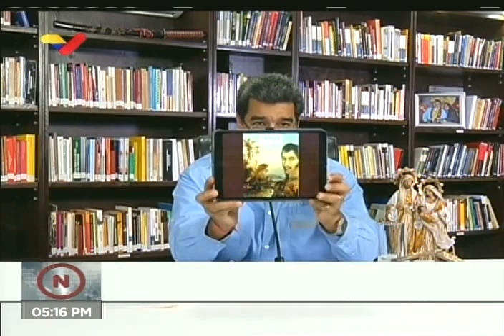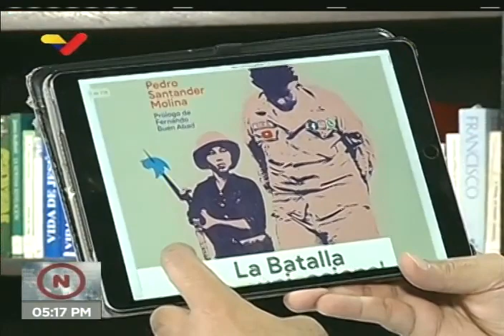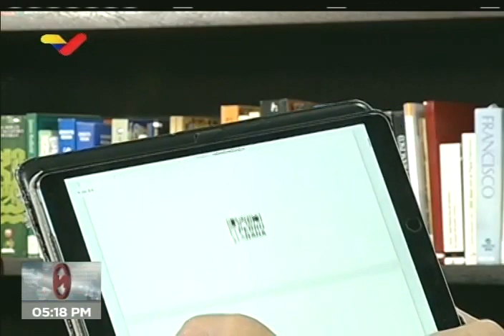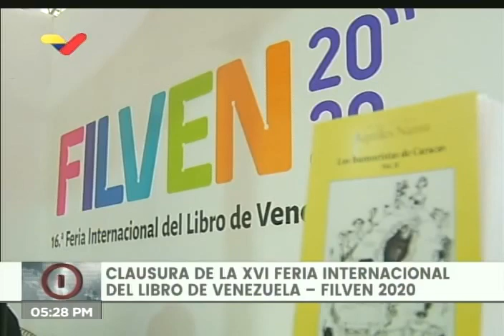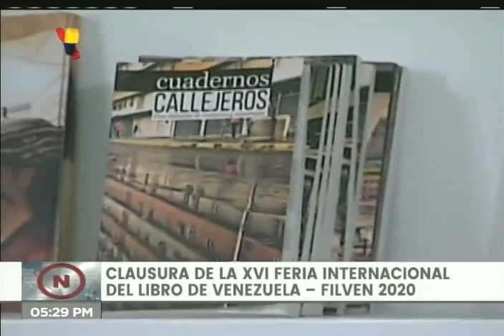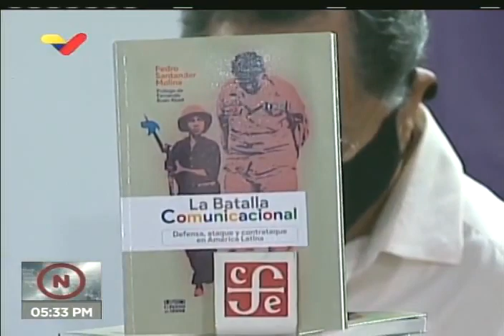Presidente Maduro, balance sobre Covid-19 y cierre de Filven, 22 de noviembre de 2020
El Presidente de Venezuela, Nicolás Maduro, realiza un acto y un balance sobre la lucha contra el coronavirus Covid-19 y anuncia que la semana que viene será la última de cuarentena radical del año. El ministro de Cultura, Ernesto Villegas, realiza el cierre de la Feria Internacional del Libro de Venezuela, Filven 2020, que se realizó en La Casona Cultura Aquiles Nazoa.

Bitcoin: 16zae5LZZNU7e8wwAKZXSEVo7bP2xZ1KwC

Petros: PFfDUW3cj1WD7cUPYg9MK2EtgG5nUgVzuc